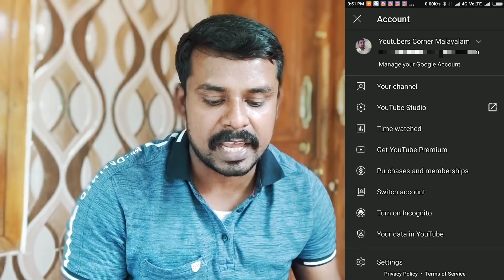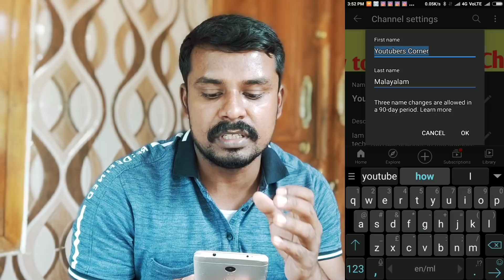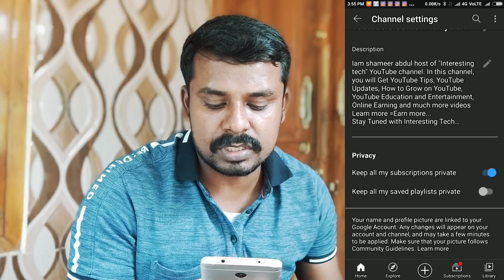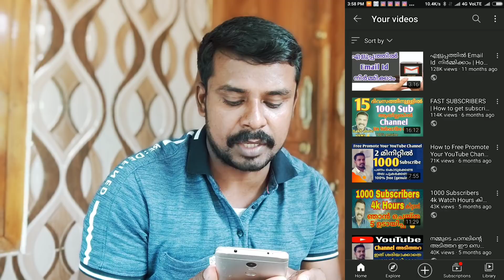YouTube New Update 2021 | Youtube Mobile App Update in Malayaalam | YouTubers Corner MALAYALAM